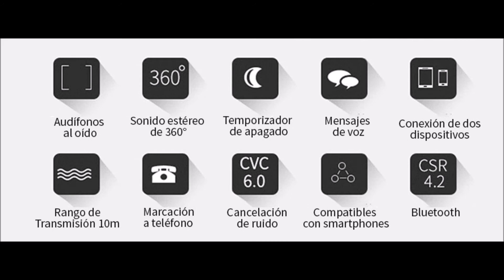Audífonos Bluetooth V4.2 De Botón X1T HI FI Inalámbricos ¡ 100% COMPRA SEGURA !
¡ 100% COMPRA SEGURA !

Auriculares compactos bluetooth con tan solo 11 gramos de peso, ligeros y cómodos, manos libres con micrófono HD lo que garantiza un sonido claro y fuerte con reducción de ruido impecable, utiliza un solo botón para todas sus funciones, bluetooth V4.2 con rango de alcance de hasta 15 metros y bajo consumo de energía. Compatible con dispositivos iOs y Android.

Tiempo de entrega: De 3 a 5 días hábiles.

¡ 100% COMPRA SEGURA !